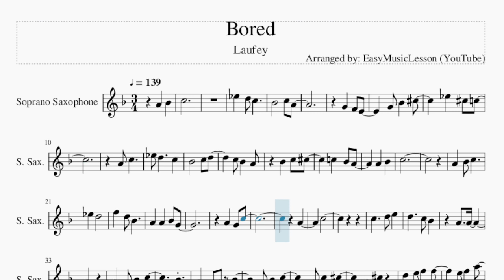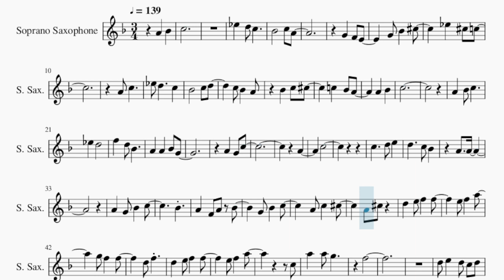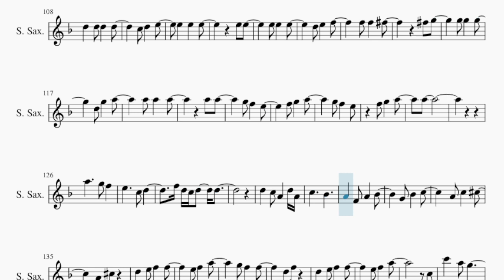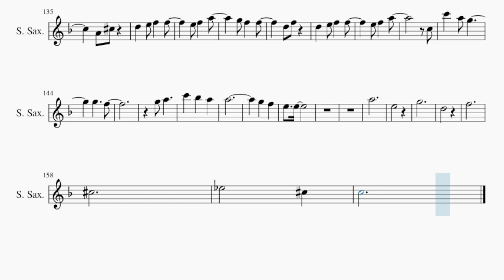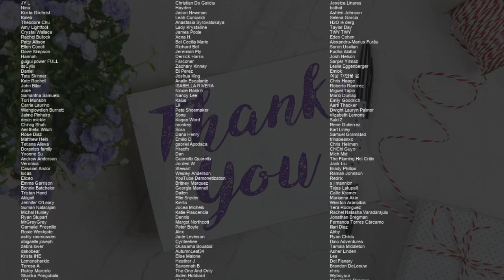Soprano Sax Sheet Music: How to play Bored by Laufey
Comment and let us know how the videos have helped you. It keeps us going! :)Here is a sheet music/tab video on the song Bored by Laufey on the soprano sax. A soprano sax sheet music arrangement which is transposed to notes that are easily played by soprano sax, for the song Bored by Laufey.

EasyMusicLesson2 teaches you to play the your favorite instrument, through well-arranged sheet music so that you too can learn how to play Bored by Laufey on the soprano sax as fast as you can. A soprano sax sheet music with backing tracks to help your play the song better.

Chords of Soprano Sax arrangement:
G Maj 7   A Min 7   B Min 7   E Dom 7   A Min 7   D Dom 7   G Maj 7
E Dom 7   A Min 7   A Min 7 b5   G Maj 7   A Min 7   B Min 7
E Dom 7   A Min 7   D Dom 7   D Dom 7   G Maj 7   B Min 7   A Min 7
D Dom 7   G Maj 7   A Min 7   B Min 7   B Dom 7   E Min 7   Db Min 7 b5
A Min 7   D Dom 7   G Maj 7   B Min 7   A Min 7   D Dom 7   G Maj 7
A Min 7   B Min 7   E Dom 7   A Min 7   D Dom 7   G Maj 7   E Dom 7
A Min 7   A Min 7 b5   G Maj 7   E Dom 7   A Min 7   D Dom 7
G Maj 7   B Min 7   A Min 7   D Dom 7   G Maj 7   A Min 7   B Min 7
B Dom 7   E Min 7   Db Min 7 b5   A Min 7   D Dom 7   G Maj 7
E Dom 7   A Min 7   B Min 7   B Dom 7   E Min 7   E Dom 7   A Min 7
B Min 7   B Dom 7   A Min 7   D Dom 7   G Maj 7   B Min 7   A Min 7
B Min 7   A Min 7

Melody notes of Soprano Sax:
Eb5
D5 C5   Bb4
C5 A4
G4 F4 E4
G4 Bb4 Db5
Eb5 Db5 C5
A4 C5   Eb5 D5
C5 Bb4
C5 D5
A4
Bb4 C5   Eb5
D5   F5
D5 Bb4   A4
A4
C5
C5
D5 E5 D5
C5 Bb4
A4 A4
A4
G4 Bb4 C5
Bb4 A4
F4 A4 Bb4
G4 Bb4 C5
A4 C5 Db5
A4 Db5 D5
C5 A5
A5 G5
F5
D5 E5
D5 C5 D5 A4 G4 F4
C5 Eb5
G4 Bb4 Db5
Eb5 Db5 C5
A4 C5 Eb5
D5 C5 Bb4
D5
A4 Bb4
C5   A4
Eb5
D5
A5
Ab5
C5 D5 E5 E5
C5
D5 E5 D5
C5 Bb4
A4 G4 F4 G4 A4 F4 G4
A4
G4 A4   C5
Bb4   A4
F4 A4 Bb4
G4 Bb4 C5
A4 C5 Db5
A4 Db5 D5
C5 A5
A5 G5
F5
Gb5
D5 D5
E5 E5
E5 E5
Gb5 G5
A5 A5
A5
D5
C5 A4 D5 A4 C5
Bb4   A4
F4 A4 Bb4
G4 Bb4 C5
A4 C5 Db5
A4 Db5 D5
C5 C6
A5 G5
G5   F5
A5
E5
G5
D5
F5
Db5
Eb5
Db5 C5